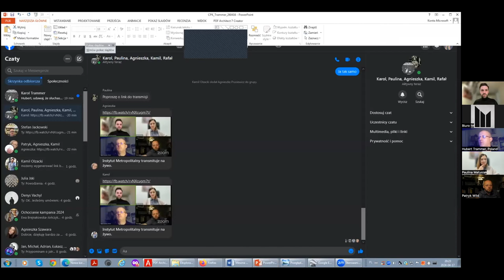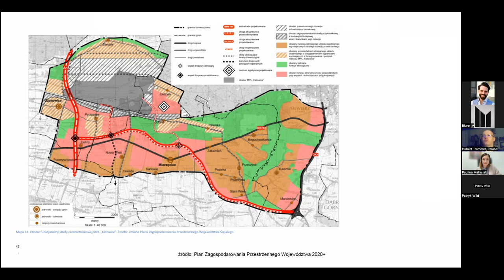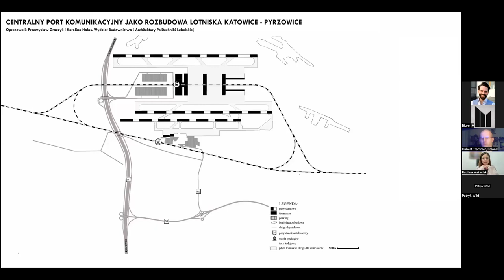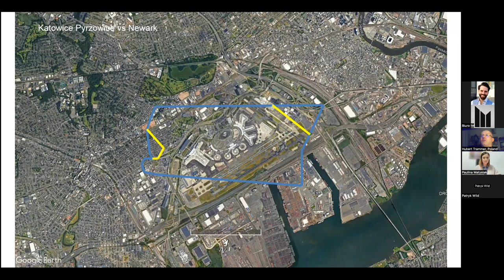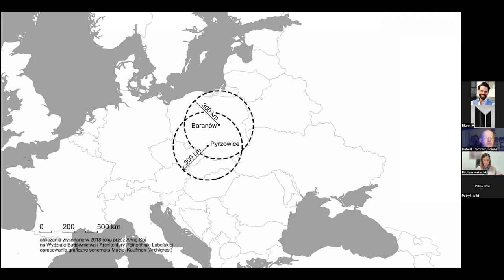Studio Samorządowe IM: Debata o CPK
W kolejnym odcinku studia Kamil Olzacki rozmawiał z zaproszonymi Ekspertami na temat Centralnego Portu Komunikacyjnego.
Czy Centralny Port Komunikacyjny powinien powstać? Jeśli nie - co zamiast CPK? Na te i inne pytania odpowiemy już niedługo!
W Studiu udział wezmą:
1) Paulina Matysiak - posłanka partii Razem z Kutna IX i X kadencji, wiceprzewodnicząca Komisji Infrastruktury i przewodnicząca Parlamentarnego Zespołu ds. Walki z Wykluczeniem Transportowym oraz Podkomisji ds. Czytelnictwa i Prawa Autorskiego,
2) Patryk Wild - architekt, urbanista, Współautor koncepcji CPK i szef zespołu opracowującego komponent kolejowy CPK,
3) Hubert Trammer - architekt. Uczestnik Okrągłego Stołu Nowego Europejskiego Bauhausu. Sędzia konkursów architektonicznych.

Paulina Matysiak
Posłanka partii Razem z Kutna IX i X kadencji, wiceprzewodnicząca Komisji Infrastruktury i przewodnicząca Parlamentarnego Zespołu ds. Walki z Wykluczeniem Transportowym oraz Podkomisji ds. Czytelnictwa i Prawa Autorskiego. Absolwentka filologii polskiej oraz studiów podyplomowych z filozofii, etyki i interoperacyjności systemu kolei. Aktualnie studiuje na kierunku organizacja pozamiejskiego publicznego transportu zbiorowego. Członkini Rady Krajowej partii Razem.
Patryk Wild
Architekt i urbanista. MBA. Wójt gminy Stoszowice 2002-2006, Radny Sejmiku 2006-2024 Członek Zarządu Województwa 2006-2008. Pomysłodawca i założyciel Koleje Dolnośląskie SA, Autor planu transportowego woj. Dolnośląskiego i koncepcji przejmowania i uruchamiania nieczynnych linii kolejowych w tym regionie oraz innych projektów i programów infrastrukturalnych i transportowych. Współautor koncepcji CPK i szef zespołu opracowującego komponent kolejowy CPK.
Hubert Trammer (1975) – architekt
Uczestnik Okrągłego Stołu Nowego Europejskiego Bauhausu. Sędzia konkursów architektonicznych. Nominujący do edycji 2015, 2019 i 2022 Nagrody Architektonicznej Unii Europejskiej im. Ludwiga Miesa van der Rohe. Współlaureat konkursów architektonicznych z Archigrest i Toposcape. Współpraca między innymi z: Urzędami Miast Lublin, Lwów, Puławy, Strasburg, Warszawa i Wrocław, Komisją Europejską, Ministerstwem Kultury i Dziedzictwa Narodowego, niemieckim Federalnym Ministerstwem Edukacji i Nauki, czasopismami Architektura-murator i A10 – New European Architecture, Shigeru Ban Architects, Volunteer Architects Network, Ro3kvit Urban Coalition for Ukraine, Muzeum Sztuki i Techniki Japońskiej Manggha, Narodowym Instytutem Architektury i Urbanistyki, Fundacją Twórców Architektury, Stowarzyszeniem Architektów Polskich SARP, Litewską Unią Architektów, holenderską fundacją Architectuur Lokaal, Ogólnopolskim Stowarzyszeniem Studentów Architektury OSSA, ukraińską organizacją Misto Reboot z Łucka, Muzeum Powstania Warszawskiego, Muzeum Osiedli Mieszkaniowych w Lublinie, Galerią Sztuki Współczesnej Wozownia w Toruniu, Narodową Galerią Sztuki Zachęta, Wydziałem Budownictwa i Architektury Politechniki Lubelskiej, Wydziałami Architektury Politechnik Warszawskiej i Białostockiej, oraz ETH Zürich.